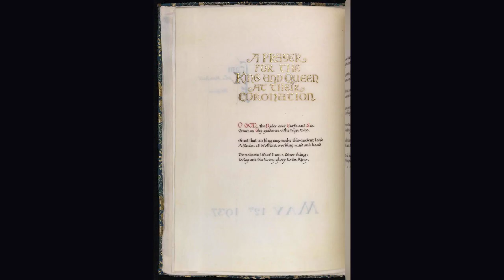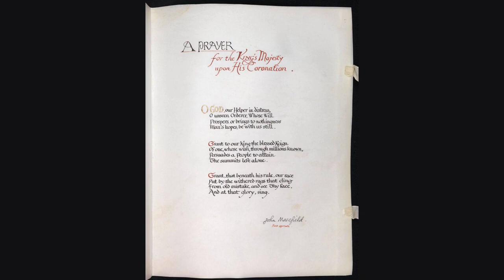A Creed by John - Poem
A Creed by John Masefield

I hold that when a person dies

His soul returns again to earth;

Arrayed in some new flesh-disguise

Another mother gives him birth.

With sturdier limbs and brighter brain

The old soul takes the road again.

Such is my own belief and trust;

This hand, this hand that holds the pen,

Has many a hundred times been dust

And turned, as dust, to dust again;

These eyes of mine have blinked and shown

In Thebes, in Troy, in Babylon.

All that I rightly think or do,

Or make, or spoil, or bless, or blast,

Is curse or blessing justly due

For sloth or effort in the past.

My life's a statement of the sum

Of vice indulged, or overcome.

I know that in my lives to be

My sorry heart will ache and burn,

And worship, unavailingly,

The woman whom I used to spurn,

And shake to see another have

The love I spurned, the love she gave.

And I shall know, in angry words,

In gibes, and mocks, and many a tear,

A carrion flock of homing-birds,

The gibes and scorns I uttered here.

The brave word that I failed to speak

Will brand me dastard on the cheek.

And as I wander on the roads

I shall be helped and healed and blessed;

Dear words shall cheer and be as goads

To urge to heights before unguessed.

My road shall be the road I made;

All that I gave shall be repaid.

So shall I fight, so shall I tread,

In this long war beneath the stars;

So shall a glory wreathe my head,

So shall I faint and show the scars,

Until this case, this clogging mould,

Be smithied all to kingly gold.